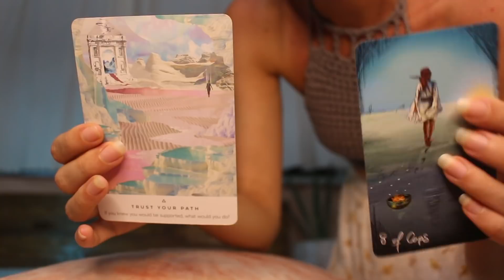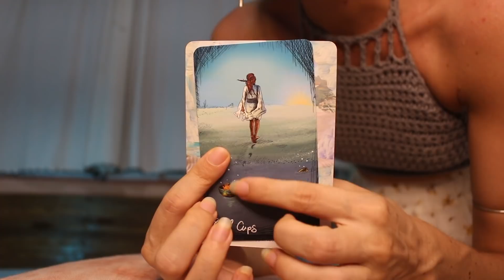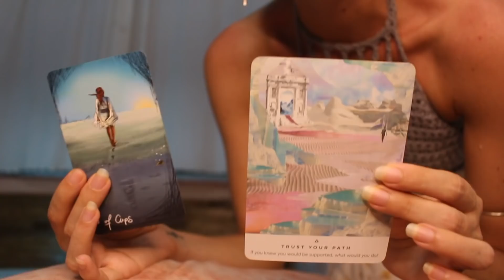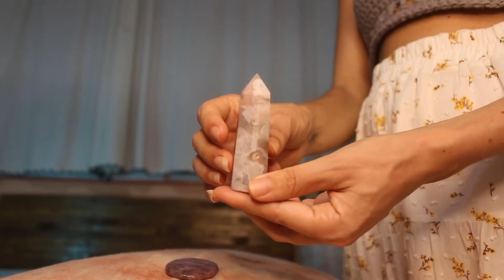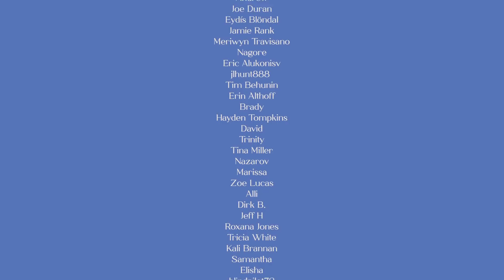full body ASMR REIKI heartbreak & letting go | cutting cords, chakra balancing | unintentional asmr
full body ASMR REIKI heartbreak & letting go | cutting cords, crystal healing, chakra balancing, soft spoken, POV energy healing, unintentional asmr

00:00 intro
00:44 oracle + tarot card reading
03:48 rattle aura cleanse
08:01 reiki symbols
09:58 third eye cleanse, plucking with hematite
12:20 feather brushing
14:00 lepidolite to settle the heart
15:10 energy pulling and cutting with flower agate crystal
19:42 feather brushing heart centre
21:18 phosphosiderite heart crystal  and reiki healing
24:50 grounding through feet
26:17 picture dali crystal - reiki symbols
27:48 crown and third eye reiki activation
29:14 hand movements
29:28 scolecite crystal protection
32:27 aura fluffing

🦋 Follow me 🦋

KEEN PSYCHICS
❁ follow the link to get your first 10 minutes for $1.99

🦋 About me 🦋

Hello fellow humans! My name is Silke (pronounced Silk-a) and I am a Level 2 Reiki practitioner currently living in Mexico (born in Belgium not the USA as my accent might have you believe 😄). I dream of moving somewhere tropical, buying a little cabin and living off the land. Besides making ASMR videos I love keeping my hands busy with pottery, drawing and painting.